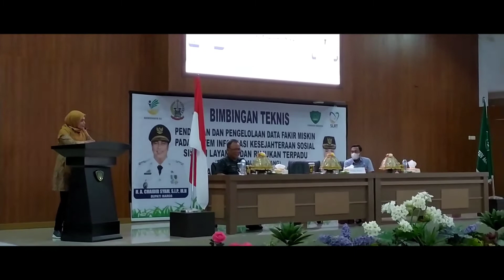BIMTEK APLIKASI SLRT | FASILITATOR SLRT KAB. MAROS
A. SLRT
SLRT adalah sistem layanan yang membantu untuk mengidentifikasi kebutuhan masyarakat miskin dan rentan dan menghubungkan mereka dengan program-program perlindungan sosial dan penanggulangan kemiskinan yang dilakukan oleh pemerintah (pusat, provinsi, dan Kabupaten/Kota) sesuai dengan kebutuhan mereka.
SLRT juga membantu mengindentifikasi keluhan masyarakat miskin dan rentan, melakukan rujukan, dan memantau penanganan keluhan untuk memastikan bahwa keluhan-keluhan tersebut ditangani dengan baik.
B. Tujuan Penyelenggaraan SLRT
Tujuan SLRT adalah meningkatkan efektivitas dan efisiensi sistem perlindungan sosial untuk mengurangi kemiskinan, kerentanan dan kesenjangan. Secara khusus tujuan yang akan dicapai diantaranya: Meningkatkan akses rumah tangga/keluarga miskin dan rentan terhadap multi-program/layanan.
1. Meningkatkan akses rumah tangga/keluarga paling miskin dan paling rentan maupun penyandang masalah sosial lainnya terhadap program-program perlindungan sosial dan penanggulangan kemiskinan.
2. Meningkatkan integrasi berbagai layanan sosial di daerah sehingga fungsi layanan tersebut menjadi lebih responsif.
3. Meningkatkan kapasitas Pemerintah Daerah dalam Pemutakhiran Daftar Penerima Manfaat secara dinamis dan berkala serta pemanfaatannya untuk program-program perlindungan sosial di daerah.
4. Memberdayakan masyarakat untuk lebih memahami hak-haknya terkait layanan dan program perlindungan sosial dan penanggulangan kemiskinan;
5. Meningkatkan kapasitas Pemerintah di semua tingkatan dalam mengkoordinasikan program perlindungan sosial dan penanggulangan kemiskinan; dan
6. Memberikan masukan untuk proses perencanaan dan penganggaran perlindungan sosial dan penanggulangan kemiskinan agar lebih memihak kepada masyarakat miskin dan rentan.
C. Sasaran SLRT
Kelompok sasaran utama SLRT adalah :
1. Kelompok masyarakat miskin dan rentan (rumah tangga, keluarga, dan individu).
2. Kelompok masyarakat yang paling miskin dan rentan, termasuk penyandang disabilitas, perempuan/anak terlantar, lanjut usia, masyarakat adat terpencil, dan lain lain.
D. Fungsi SLRT
Dalam membangun SLRT, kondisi utama yang perlu tersedia diantaranya:
1. Tata kelola dan kesiapan Pemerintah Daerah;
2. Kerangka pendanaan baik dari APBD maupun sumber pendanaan alternatif lainnya;
3. Kemampuan dan kualitas sumber daya manusia; kondisi politik daerah; serta relasi dengan stakeholder lainnya.
Fungsi SLRT meliputi :
Integrasi Layanan dan Informasi
A. SLRT membantu mengintegrasikan berbagai layanan sosial yang dilakukan pemerintah pusat maupun daerah sehingga fungsi layanan tersebut menjadi lebih komprehensif, responsif, dan berkesinambungan.
B. Identifikasi Keluhan, Rujukan dan Penanganan Keluhan
C. SLRT mencatat keluhan masyarakat, baik keluhan yang bersifat kepesertaan dan keluhan lainnya, terkait program-program perlindungan sosial dan penanggulangan kemiskinan. Berdasarkan keluhan tersebut,
D. SLRT merujuk rumah tangga/keluarga miskin dan rentan ke program-program yang sesuai dengan kebutuhan mereka.
E. SLRT juga membantu pengelola program di pusat, daerah dan desa untuk menelaah, merespon dan menindaklanjuti keluhan-keluhan tersebut.
F. Pencatatan Kepesertaan dan Kebutuhan Program
G. SLRT menginventarisir program-program perlindungan sosial, baik di tingkat pusat maupun daerah dan mencatat kepesertaan rumah tangga/keluarga miskin dan rentan dalam program-program perlindungan sosial dan penanggulangan kemiskinan yang ada.
H. SLRT juga mencatat kebutuhan program dari rumah tangga/keluarga miskin yang paling sesuai dengan kebutuhan mereka.
I. Pemutakhiran Daftar Penerima Manfaat secara dinamis
J. SLRT membantu melakukan pemutakhiran Daftar Penerima Manfaat secara dinamis dan berkelanjutan di daerah.
K. SLRT juga dapat menjadi sarana bagi masyarakat untuk mengakses program layanan sosial secara mandiri yang difasilitasi oleh fasilitator di tingkat masyarakat.

HAPPY WATCHING !

Kemal Vlog Official